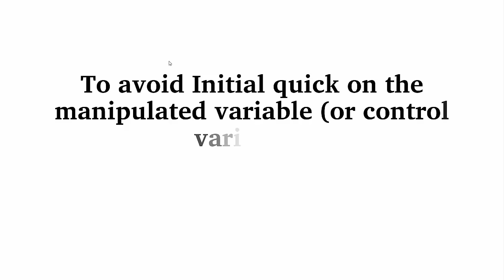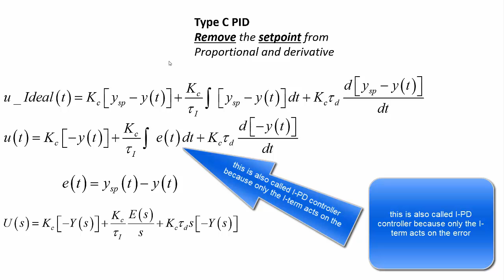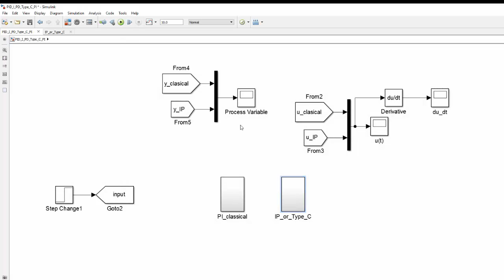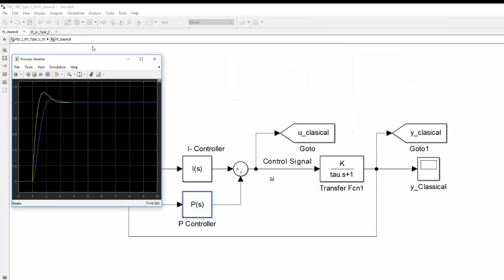Don't use Textbook PID controller (use Type C PI controller)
This video shows you the benefit of using Type-C PI Controller in order to avoid the Initial proportional Quick on the manipulated variable.